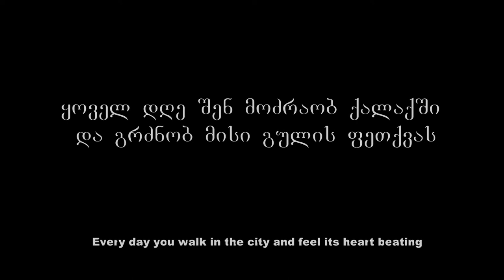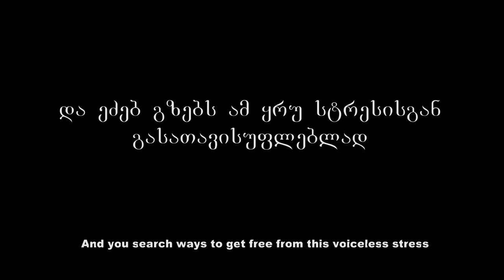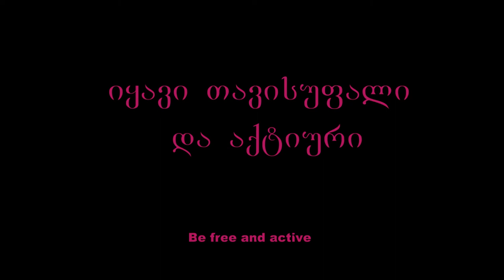Daily Feeling (VideoArt by Giorgi Lobzhanidze)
cinematographer & edit by Giorgi Lobzhanidze
2011 year